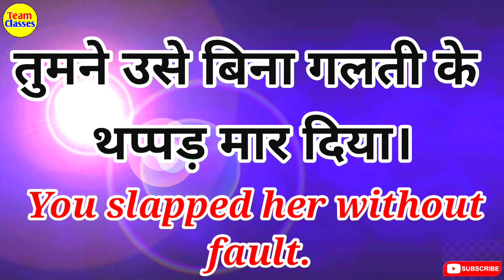थप्पड़ मारना को इंग्लिश में क्या कहते है? 🤔🤔 Thappad marna ko English mein kya bolte hain? Uses words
थप्पड़ मारना को इंग्लिश में क्या कहते है? 🤔🤔 Thappad marna ko English mein kya bolte hain? Speaking English Classes

Speaking English with Smart words and Sentences daily life uses.